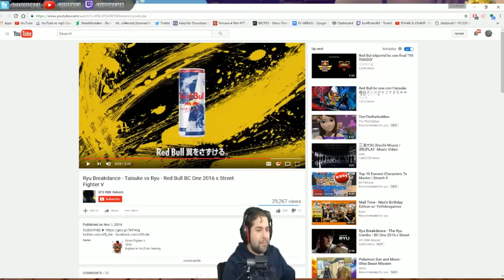SF4 JURI & MVC2 SE! | Chronicles Of Juris Boyfriend | Mod Fighter V